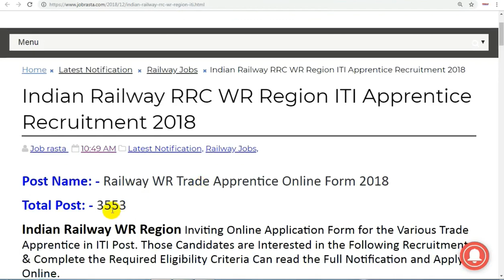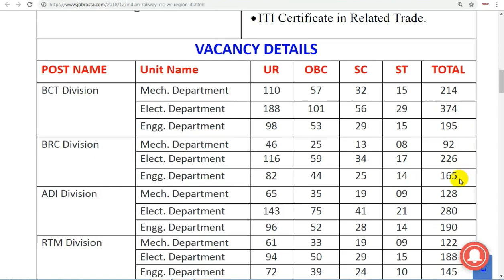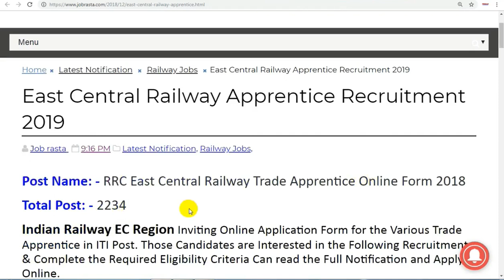RAILWAY APPRENTICE RECRUITMENT 2018 || Railway WR & EC Region Apprentice Recruitment 2018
RAILWAY APPRENTICE RECRUITMENT 2018 Details Available in Video Description Please Click on Given Link :-